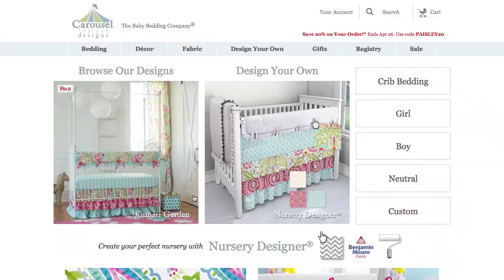Carousel Designs Nursery Designer®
YOU design it.  We make it.  In the USA.